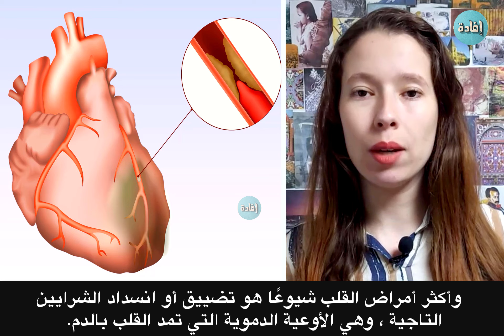بماذا يشعر مريض القلب ؟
من المعروف أن 80٪ على الأقل من أمراض القلب تتطور بسبب عوامل الخطر التقليدية مثل التدخين وارتفاع ضغط الدم وارتفاع نسبة الدهون في الدم . مرض القلب مشكلة صحية يمكن أن يعاني منها أي شخص وهي أهم سبب للوفاة في العالم. وأكثر أمراض القلب شيوعًا هو تضييق أو انسداد الشرايين التاجية

ويمكن علاج مرض القلب بسهولة في حال الكشف عنه في وقت مبكر؛

مقدمة هامة 00:00
بماذا يشعر مريض القلب 01:04
الأعراض الخطيرة 02:46